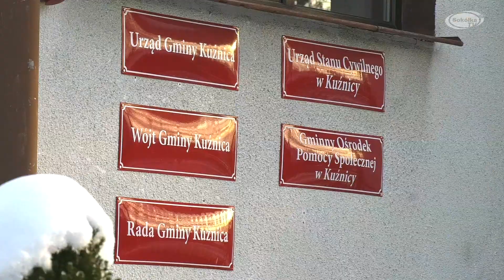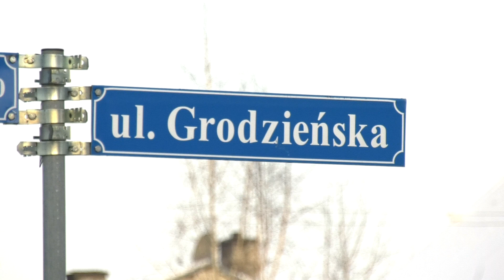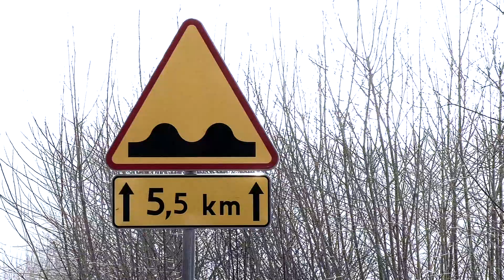Jakie inwestycje w 2021 roku będą realizowane w Gminie Kuźnica? / SokółkaTV 2021